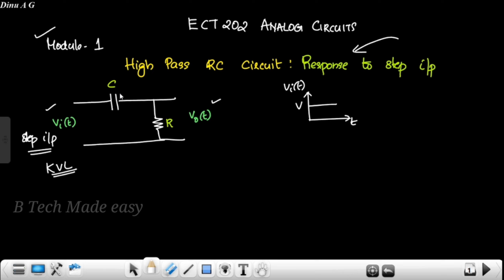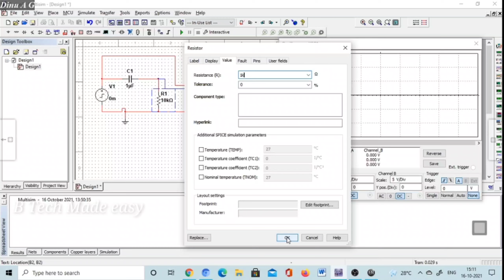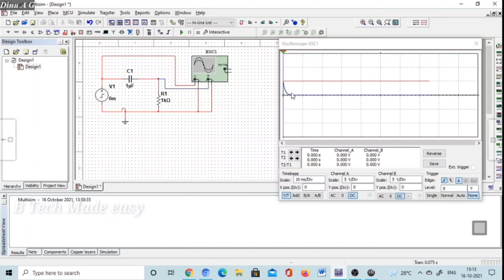Analog Circuits | Module 1 | RC High Pass Filter step response | repeatedly asked question | ECT202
In this video RC High pass filter step response is explained with the help of diagram in an easy understandable way. It comes under repeatedly asked question type.
Topics covered:
00:00 Introduction
01:16 RC High pass filter
04:17 Response to step input to high pass filter
18:02 Summurization

Also follow instagram and facebook
In this video the step response of high pass filter is explained in an easy understandable way with simulations also to get a clear understanding of topic. Repeatedly asked previous year question.